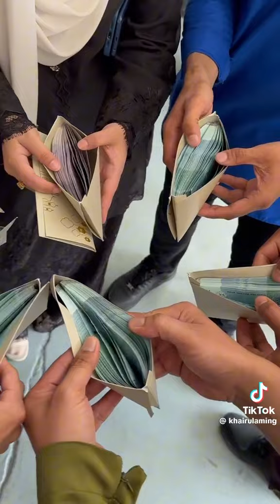Khairulaming Tutup Kilang Belanja Staff Shopping